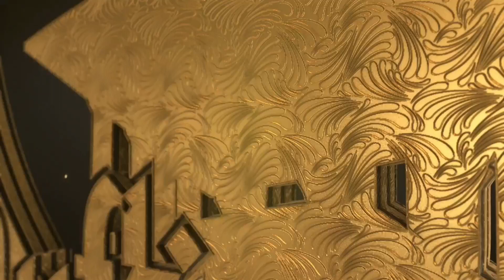Ramzan Quran Course Day 1 | Mufti Waseem Hussaini